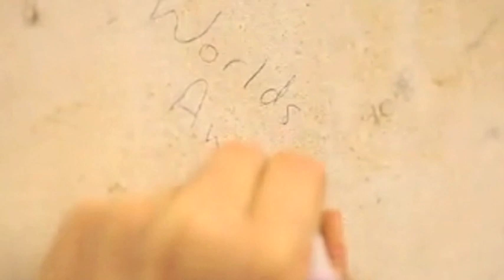BBC Radio 2 Weekend Wogan - Honey Ryder come out of the water!!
Honey Ryder perform 2 tracks from their new album and chat to Sir Terry about Thailand, Nashville and... alpacas.